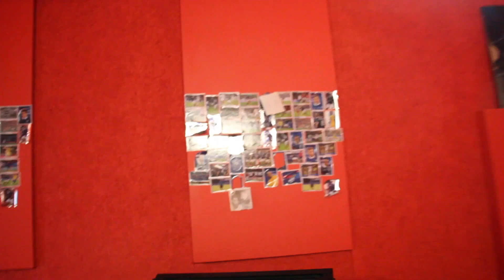3 MINUTES DE GLISSADE TRANQUILLE AVEC THE SLOW SLIDERS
3min de "Glissade Tranquille" avec The Slow Sliders dans les studios de répé à Trempolino. Titre "Lesneu" extrait de l'album "Glissade Tranquille" sorti le 21 septembre 2018 sur Kythibong / Eminence Grise.